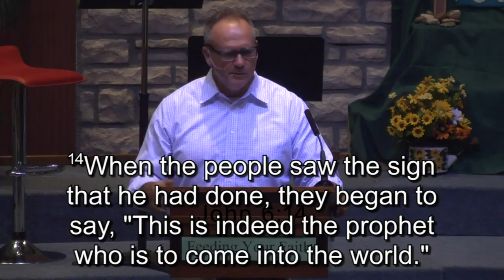7 25 21 Sermon HD 720p